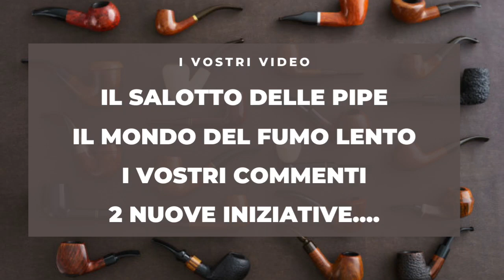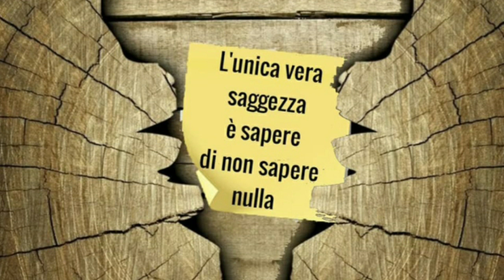IL SALOTTO DELLE PIPE IL MONDO DEL FUMO LENTO I VOSTRI COMMENTI 2 NUOVE INIZIATIVE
IL SALOTTO DELLE PIPE  ( I VOSTRI VIDEO)

ISTRUZIONI D' USO:

COME FARE IL VIDEO.

-VIDEO IN ORIZZONTALE ( SE POSSIBILE )
-DURATA VIDEO MAX 10 MINUTI ( SE RIUSCITE)
-DEFINIZIONE  HD/ FULLHD
-ARGOMENTO 3 PIPE  PIÙ FUMATA,QUELLA CHE TI HA COLPITO DIPPIU',QUELLA A CUI SEI PIÙ AFFEZZIONATO. E MAGARI LA TUA PRIMA PIPA.
- PER NEOFITI PRIMA PIPA PERCHÉ L HAI SCELTA ED EVENYUALI DOMANDE.

COME INVIARMI IL VIDEO:

-TRAMITE CONTATTO TELEGRAM ACCOUNT QUI SOTTO.

Per email e su telegram inviare anche dicitura liberatoria:
Io sottoscritto. autorizzo il canale men's style
All' utilizzo gratuito del video su YouTube.

In assenza di liberatoria il vs video non sarà pubblicato.

Tutto semplice ed intuitivo ma per eventuali domande potete contattarmi con i seguenti metodi :

Contatto telegram :  @Mensstylex1975x